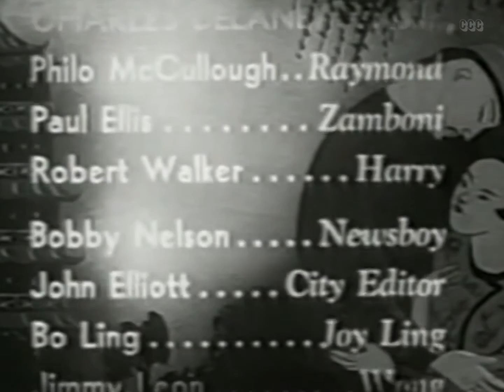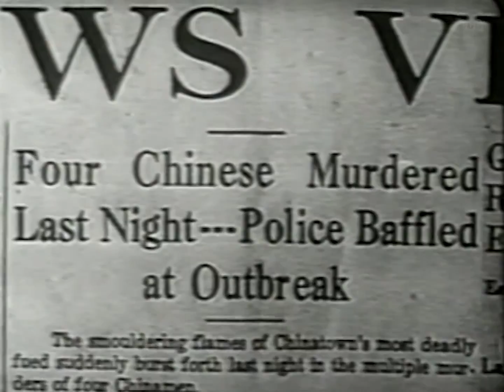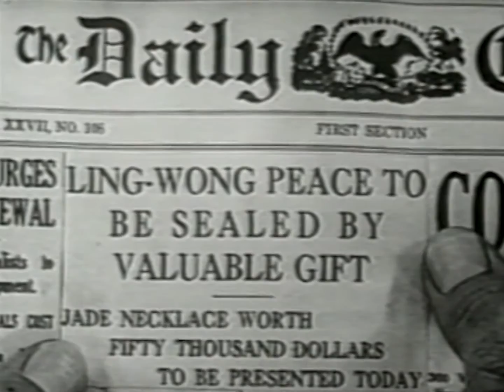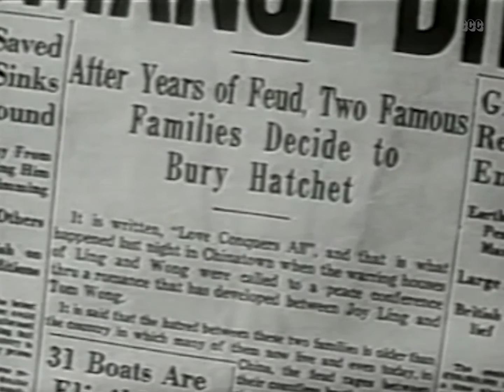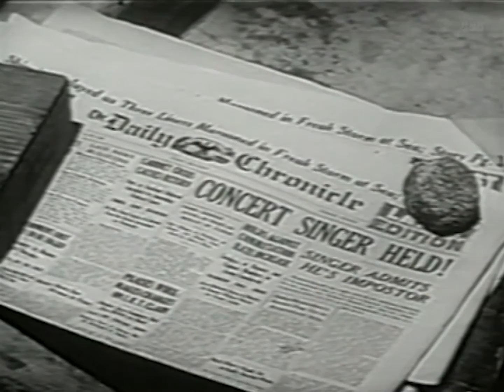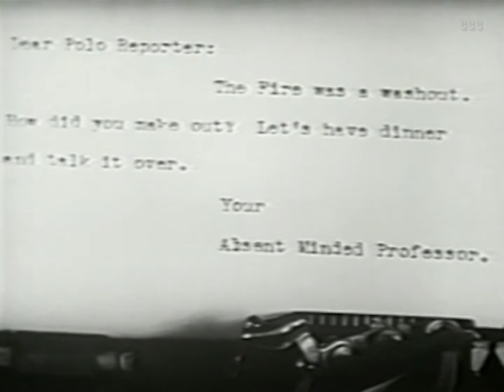Captured in Chinatown (1935) Crime, Mystery, Romance | Full Length Movie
Tarzan, the great dog star, leads the police in their fearless attacks against organized crime!
A feud between two gangs in Chinatown breaks out into a tong war.

Director: Elmer Clifton
Writers: George Arthur Durlam, Elmer Clifton
Stars: Tarzan the Police Dog, Marion Shilling, Charles Delaney
Genres: Crime, Mystery, Romance, Sport